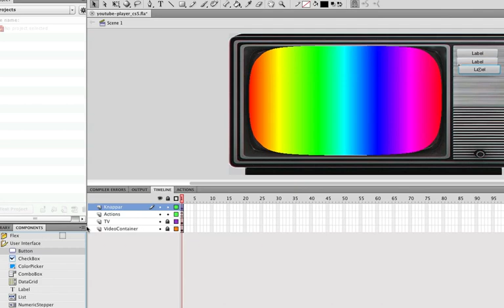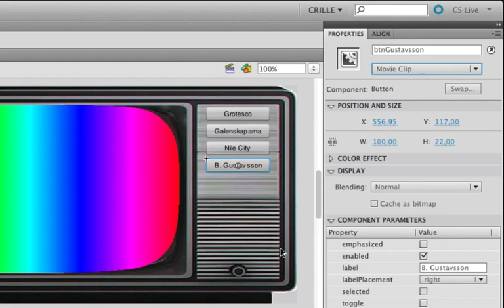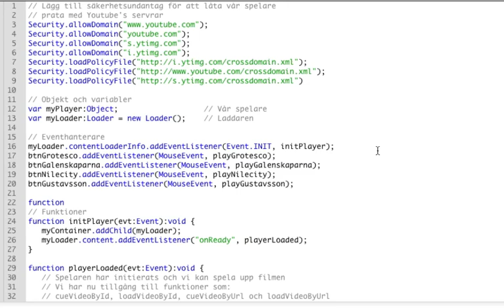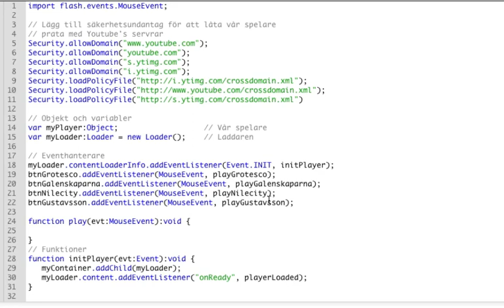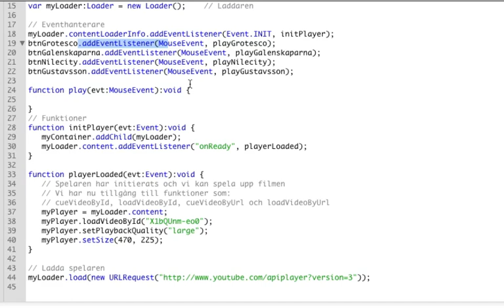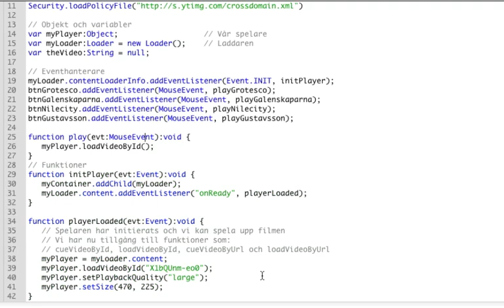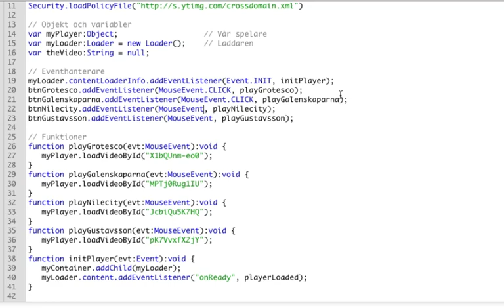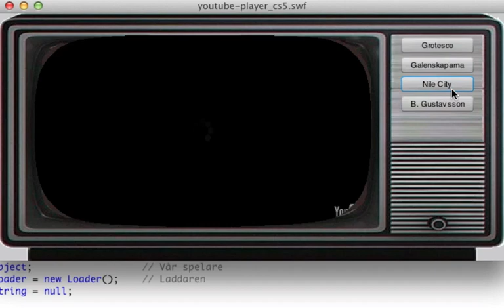MPA130 M802 02 Knappar